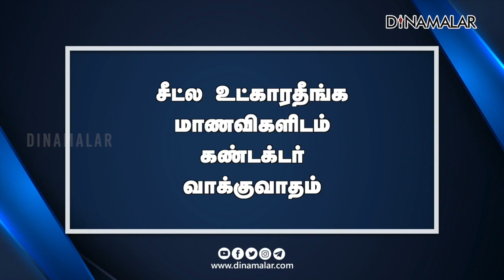செய்தி சுருக்கம் | 1 PM | 23-05-2022 | Short News Round Up | Dinamalar